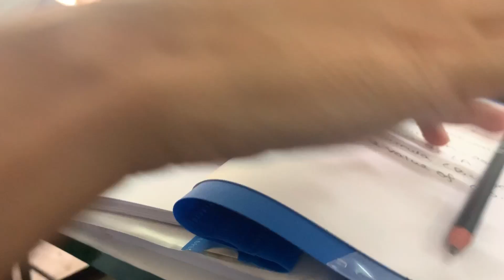Going to school with a teacher?